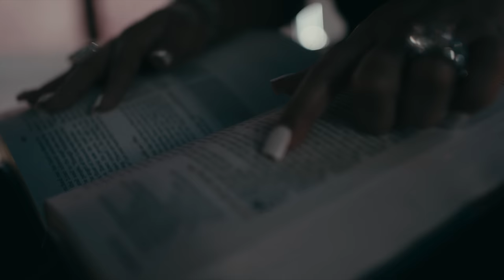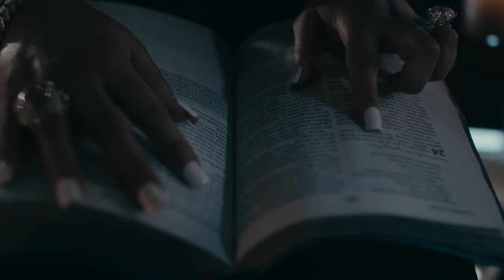YoungBoy Never Broke Again - Return of Goldie [Official Music Video]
The official YouTube channel of YoungBoy Never Broke Again.